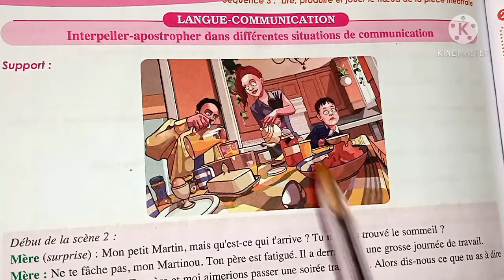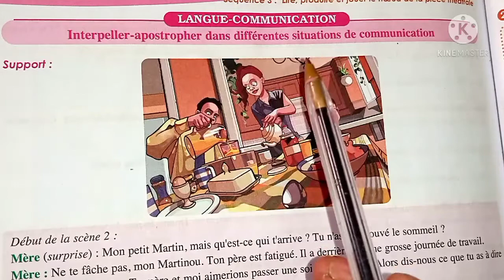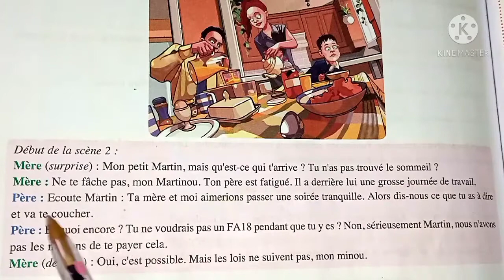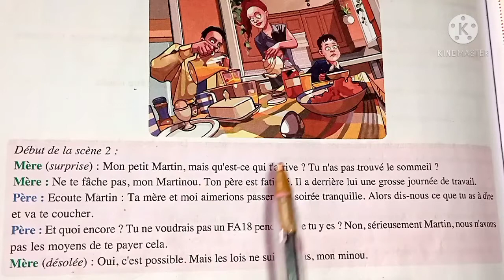2ème année parcours Interpeller-apostropher كيف تنادي شخصا بالفرنسية؟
interpeller/apostropher deuxième année parcours
parcours : interpeller apostropher
parcours deuxième année collégiale : interpeller apostropher dans différentes situations de communication
interpeller-apostropher dans différentes situations de communication,
interpeller apostropher
Interpeller-apostropher dans différentes situations de communication pages :128/129
apostropher-interpeller dans différentes situations de communication parcours page 128
moyens pour interpeller apostropher
comment apostropher/interpeller en français